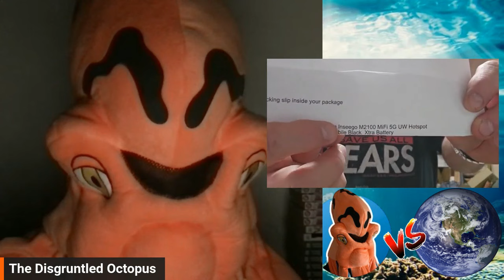Another eBay Return, Can't catch an Octopus... OCTO REACTS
eBay Seller Standard policies

eBay dropshipping policy (same across all eBay platforms):

Check out:

The LIVE Reseller Weekly Roundup Hour with Grumpy Granny & Rob @ 10am AEST every Thursday (on Grumpy Granny's Channel).